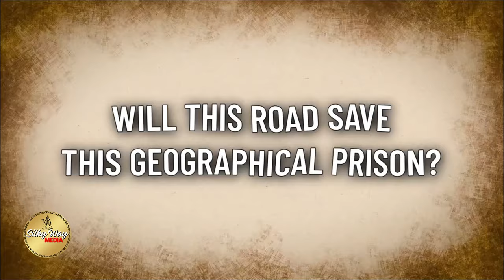China Is Building The BIGGEST Mind-Blowing Road Construction Project in Afghanistan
BREAKING NEWS: China Is Building The Largest MIND-BLOWING Road Construction Project in Afghanistan

Dive into the heart of Asia with our latest documentary, exploring the transformative potential of Afghanistan's infrastructure project: Yakawlang Highway. Nestled among rugged mountains, this ambitious infrastructure project promises to redefine Afghanistan's role in regional geopolitics and trade, offering a beacon of hope and economic prosperity to the nation. Spearheaded by China, the Yakawlang Highway aims to connect Afghanistan to the vast markets of Asia, symbolizing stability, prosperity, and a crucial step towards self-reliance for a country marked by years of conflict.

The Yakawlang Highway of Daruf: Afghanistan's Path to Prosperity and Connectivity." Witness the dawn of a new era in Afghanistan as we explore the ambitious Yakawlang Highway project, a beacon of hope set to redefine Afghanistan's role in regional geopolitics and trade. Nestled between the rugged mountains and ancient Silk Routes, the Wahan Corridor symbolizes more than just a road; it's a lifeline promising economic prosperity and stability.

Discover the cultural and historical significance of the regions the highway will connect, from the deep valleys of Samangan to the verdant plains of Bamyan, and understand how this road is more than just a piece of infrastructure—it's a lifeline for economic and social connection. Learn about the challenges and geopolitical intricacies surrounding the project, including the involvement of the Taliban government, and the potential impact on Afghanistan's future.

Join us on a journey through Afghanistan's breathtaking landscapes, from the verdant plains of Bamyan to the deep valleys of Samangan. Discover how this critical infrastructure project aims to bridge the northern and southern realms of the nation, fostering economic revival and self-reliance in a country marked by years of conflict. With China's strategic involvement, learn about the potential for enhanced trade connectivity with Asia's vast markets and the implications for Afghanistan's future.

👉 Key Highlights:
Economic Revival: Insights into how the Yakawlang Highway could stimulate economic growth and job creation across Afghanistan.

Strategic Geopolitics: Analysis of Afghanistan's strategic importance in regional geopolitics and trade, emphasizing China's role.

Cultural and Historical Significance: Explore the rich historical legacy of the regions connected by the highway, including Bamyan's UNESCO World Heritage sites.

Challenges and Opportunities: Discussion on the geopolitical, economic, and construction challenges facing the project and the hopeful outlook for its completion.

Whether you're interested in geopolitics, economic development, or the transformative power of infrastructure, "The Yakawlang Highway of Daruf" offers a comprehensive look at a project with the potential to change Afghanistan's destiny.

👉 Watch now to understand the significance of this monumental project and its impact on Afghanistan's journey towards prosperity and connectivity.

Chapters
0:00 - Introduction
0:47 - The Yakawlang Highway
0:58 - Future Vision
1:27 - Afghanistan's Topographical and Cultural History
1:53 - UNESCO World Heritage Site
2:05 - China Strategy Plan
2:45 - Economic Impact
2:53 - Project Measurment Data
3:14 - History / The Great Game
3:35 - Economically Underdeveloped Places
3:42 - Bamyan's Historical Role
3:57 - The Silk Road
4:13 - Han Dynasty China
4:45 - The Yakawlang Highway Problems
5:11 - The Future Of The Yakawlang Highway
5:26 - The Taliban Government
6:11 - Construction Difficulties
6:31 - Torkham Port
6:47 - Afghanistan's Complex Political Dynamics
7:16 - A Renewed Focus on Regional Diplomacy
7:21 - Future Strategy

Together, we'll explore these amazing projects, understanding their impact and significance. We'll bring you stories of innovation, resilience, and the relentless pursuit of building the extraordinary.